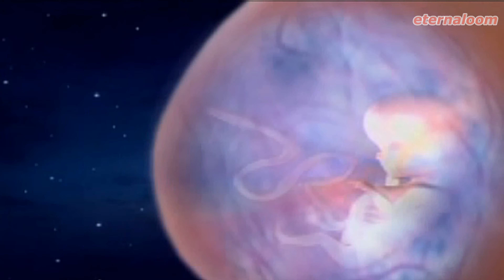Naam Hari Ka Japle Bande (Kabir Bhajan) 4K HD Anup Jalota by eternaloom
The Ultimate wish in the evening of all wanderings of mind is to rest at the truth inside that it always pull from by the force called MAYA. EGO,the root of this AGYAN can be uprooted by journey into the self with total surrender at the Supreme Feet of SATGURU.